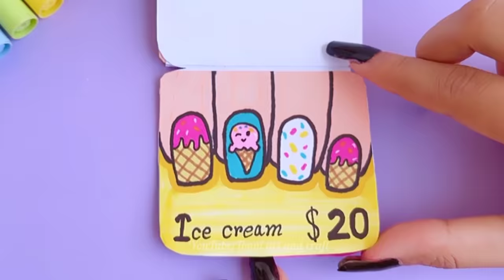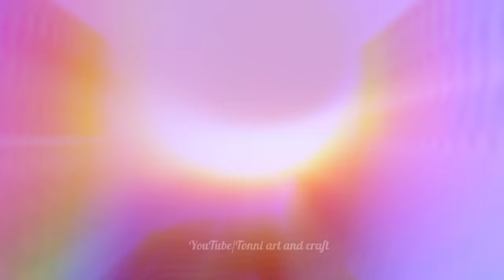handmade paper nail kit / DIY Paper Nails | Fun crafts to make at home / easy to make / paper craft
inspire by Katemade ♥️

If you have any objections, please let me know in Gmail🥺😣💔